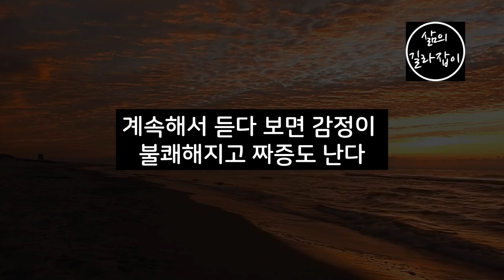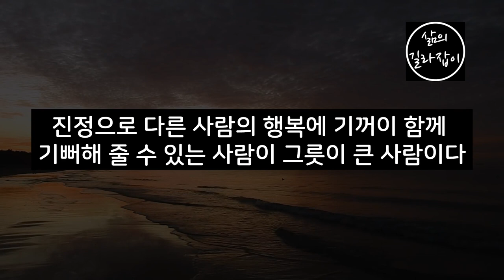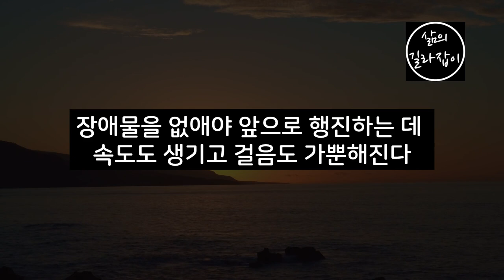인생 잘 풀리려면 반드시 피해야 할 4가지 인간 유형 │ 노후인생, 인생2막, 인간관계